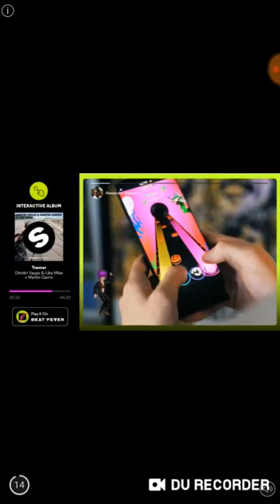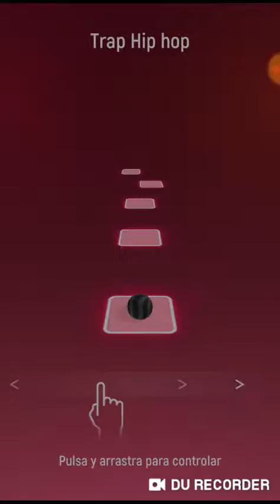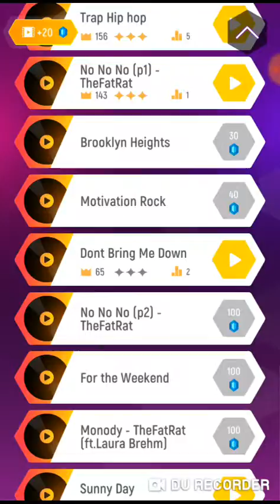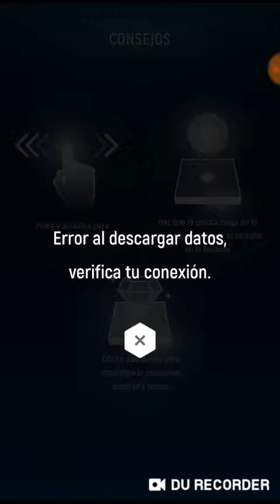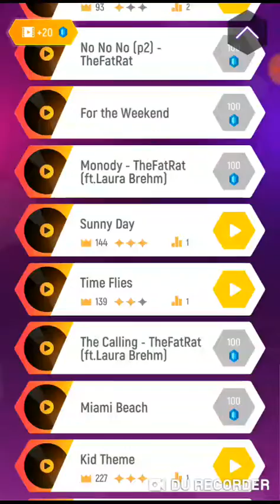Informacion super importante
Espero q me puedan disculpar Subscriptores,lo siento mucho si ya no suba videos diarios,pero mñn me ire al colegio,me tengo q consentrar,pasar de año y tener grandes vacaciones y poder grabar o subir videos al canal,y tmb cuando termine de mis clases  este de vacaciones volvere ser actuvo y grabar como siempre hasta hare el primer directo del canal,les pido perdon si ya no subo videos Subscriptores les pido disculpas y espero q me puedan perdonar.🙁

Nose preocupen q volvere😉
Lo prometo😊

Los extrañare a todos y gracias x subscribirse,x ver mis videos y los likes q me dieron x mis videos q subi,los kiero y hasta luego :")

Chau